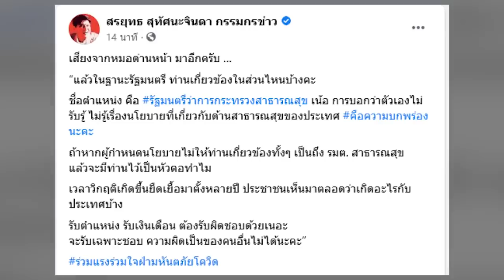จะอยู่เป็นหัวตอทำไม! สรยุทธ ซัดเดือด อนุทิน โพสต์ ความรู้สึกหมอ-พยาบาล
วันที่ 11 สิงหาคม 2564 เพจเฟซบุ๊กที่ใช้ชื่อว่า สรยุทธ สุทัศนะจินดา กรรมกรข่าว ได้โพสต์ผ่านเฟซบุ๊ก โดยได้ระบุข้อความว่า

เสียงจากหมอด่านหน้า มาอีกครับ

“แล้วในฐานะรัฐมนตรี ท่านเกี่ยวข้องในส่วนไหนบ้างคะ